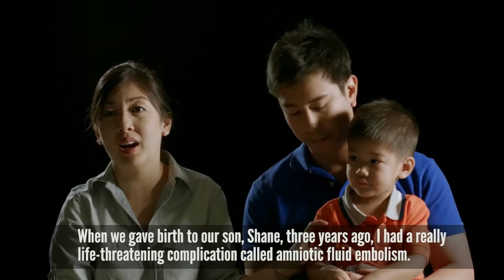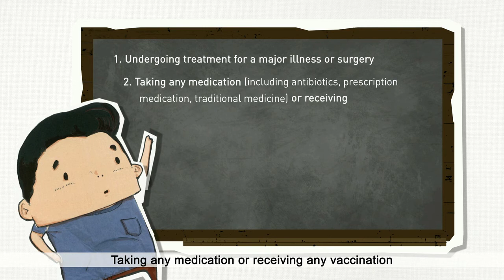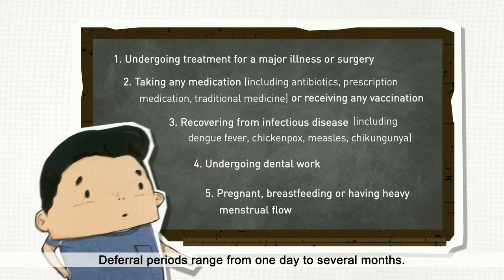What you need to know before blood donation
Ever wondered what you need to know or what to do before a blood donation? Watch this video to learn more!